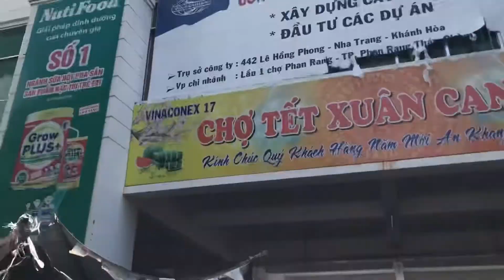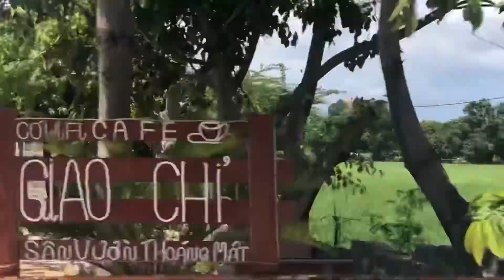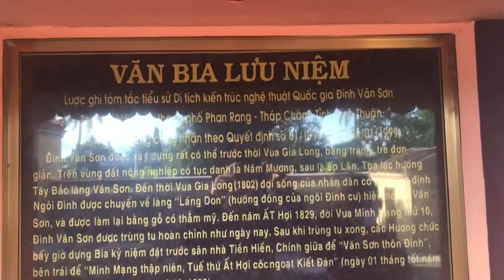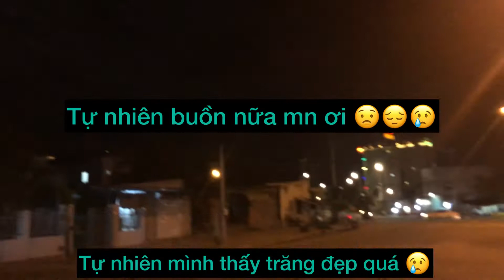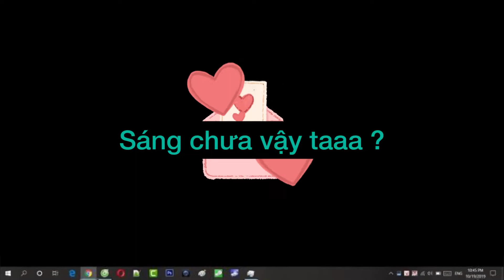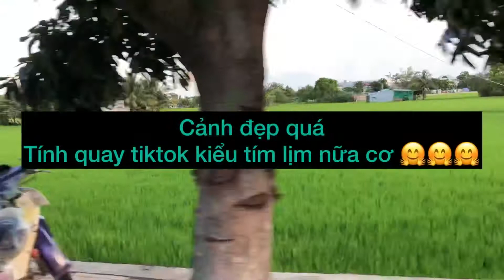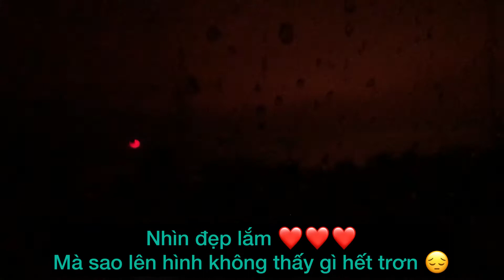Henry’s days - Chuyến đi đầy cảm xúc tại Ninh Thuận (Phan Rang - Tháp Chàm) - Đi lần 3 (@Ko lời)